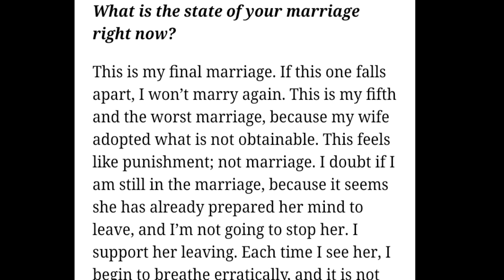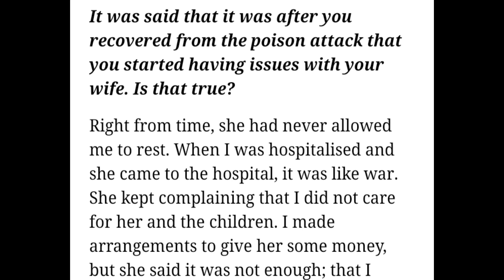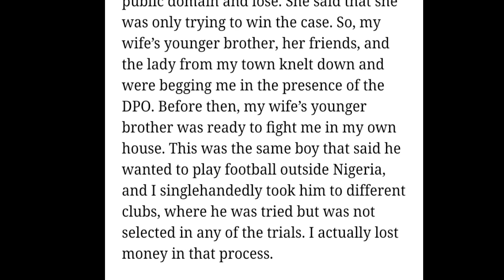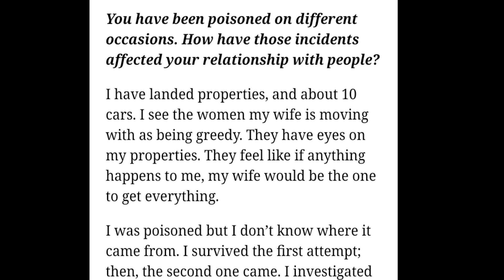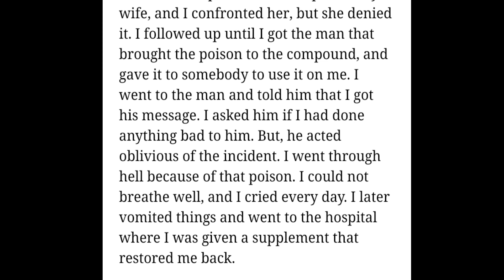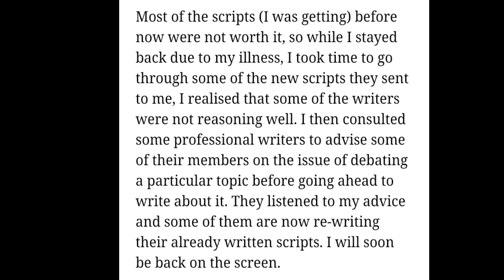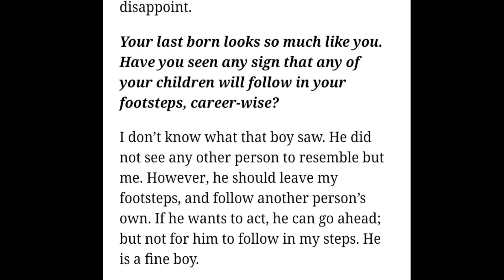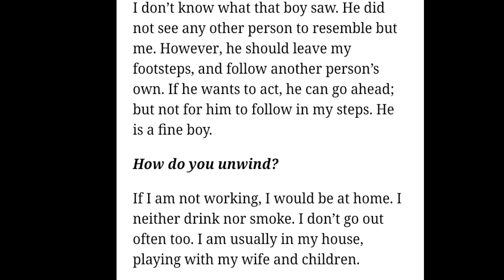Mr ibu open up more about jasmine & reconciled relationship with his wife in recent interview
mr ibu interview with punch: Mr ibu open up more about jasmine & reconciled relationship with his wife in recent interview with punch news after his live with Mr ibu daughter jasmine on daddy freeze live admist his marriage crisis where Mr ibu wife called him out online using gistlover on gistloverblog

subscribe for more entertainment news and incase you are looking for gistlover news and gistloverblog on youtube report, this channel loudly woman uncut will give you the insight of what you are looking for